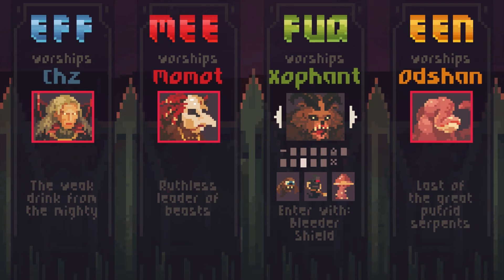Crawl - VERSUS: ROUND 5!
It's been awhile, but Crawl hasn't left our hearts!  Dipping into the game for the first time since the December update,  we anxiously grip our controllers and surge forth into adventure!  Today, the brave newcomer EFF (Joey) comes to tango with the likes of hardy veterans MEE (Nathanael), FUQ (Melinda), and EEN (Ian).  Does he have what it takes to dance with the masters?!* Join us and find out!

*We're not masters at all!  Oh, god, it's all a terrible lie!